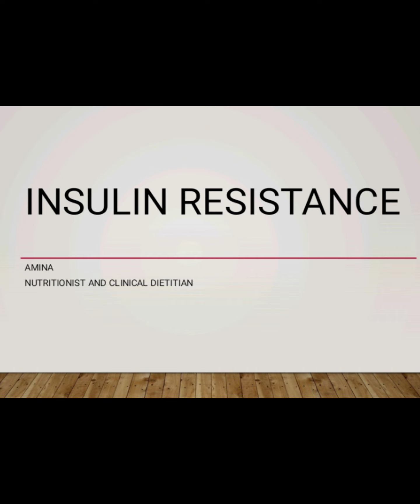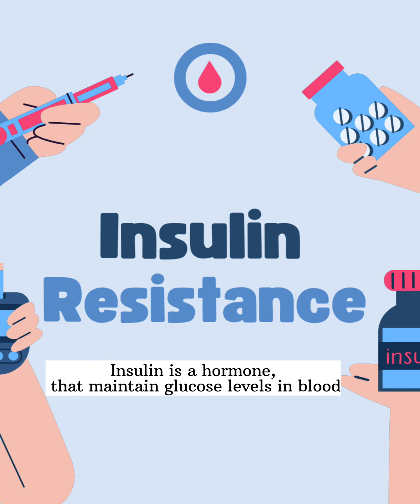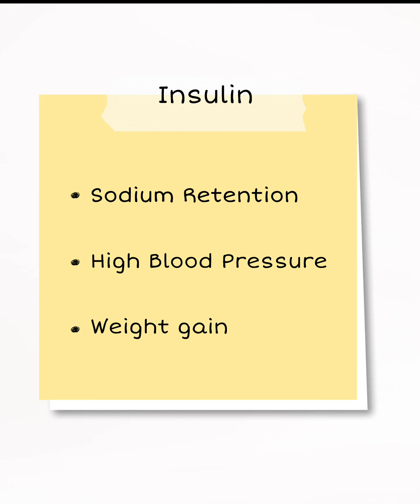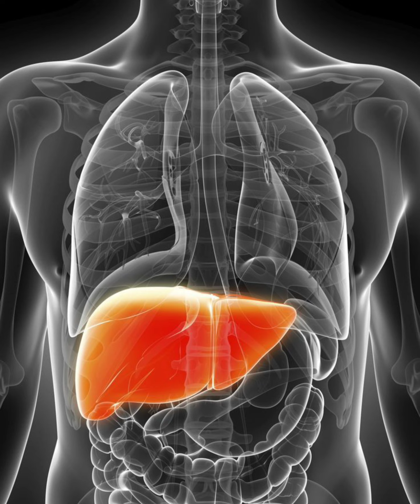Insulin Resistance! How to get rid of insulin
This video is about Insulin Resistance. How insulin Resistance effects our body, what are the reasons. Basically Insulin resistance is a health condition where the body becomes less responsive to the effects of insulin, which is necessary for controlling blood sugar. This can lead to increased blood sugar levels and a greater need for insulin over time.